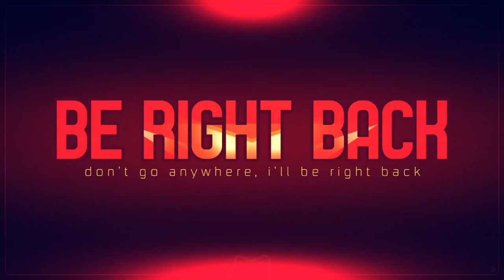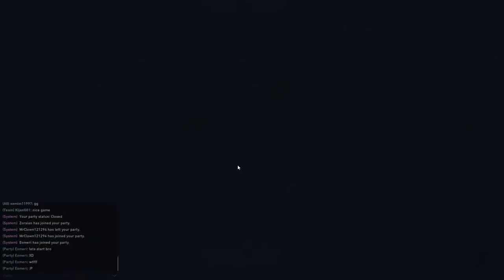Let's Play Valorant | First Stream